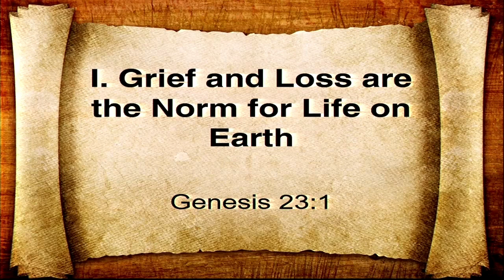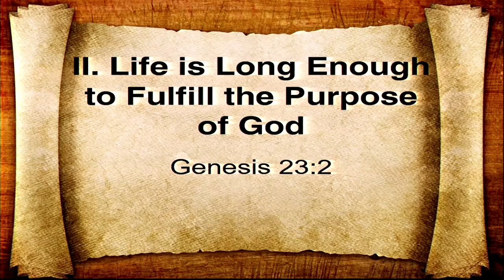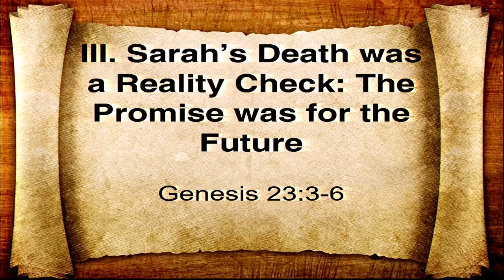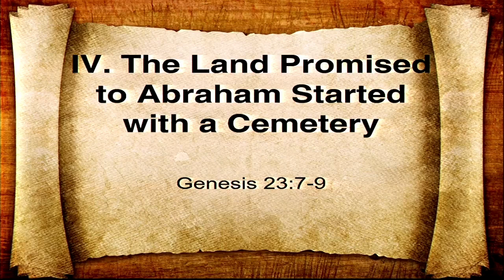Sunday School 20240804